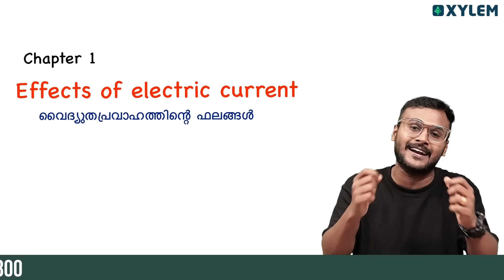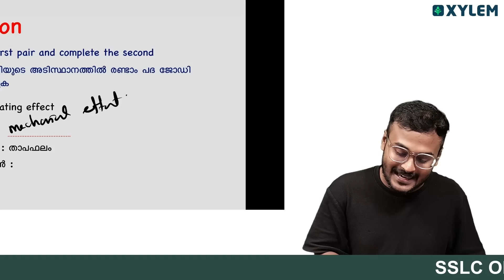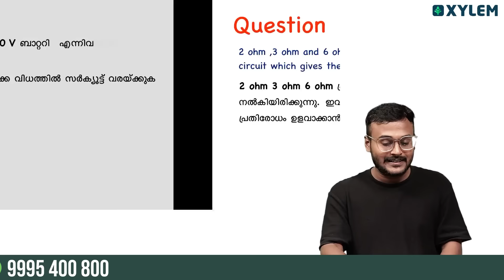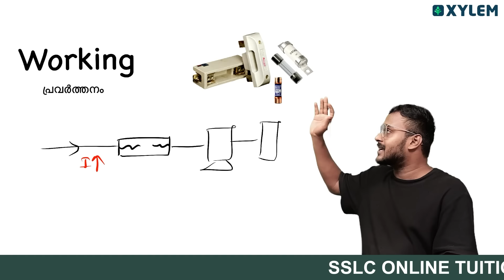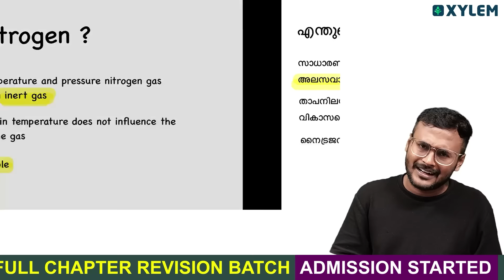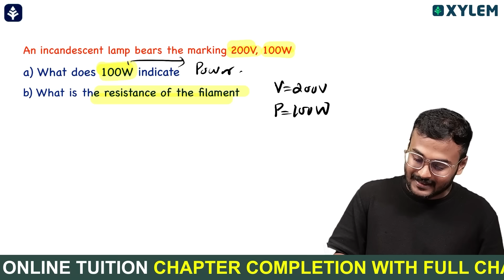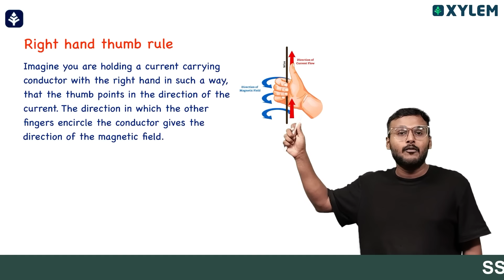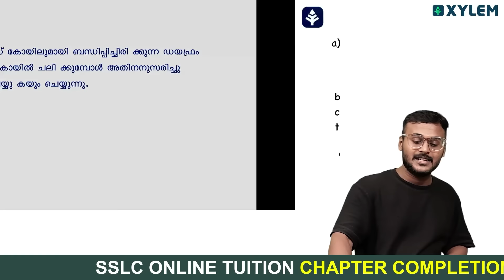SSLC Christmas Exam Physics | Chapter 1 & 2 | ഇത് മാത്രം പഠിച്ചാൽ മതി | Xylem SSLC